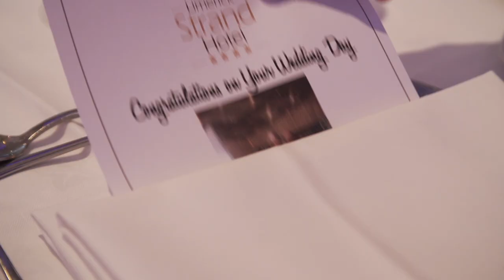Weddings at the 4* Limerick Strand Hotel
From the moment we first meet you, your dream day becomes our dream too. We’re here to help create your perfect day… a magical experience, just the way you imagined it.

The 4* Limerick Strand Hotel is renowned for its beautiful setting which lends itself quite magically to becoming a dream Wedding location. We have quickly gained an excellent reputation for our setting, service and award winning food, making your day one to remember forever
Dramatic views of the River Shannon and city skyline all make for spectacular photographic opportunities.

The 4* Limerick Strand Hotel  - in the heart of Limericks Cultural, Retail & Entertainment Quarter. One of the most popular venus in Limerick for National Conferences, Local Weddings and Family Occasions